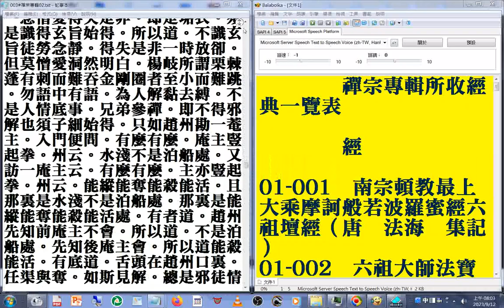003#禪宗專輯 02a2(1-4)美國佛教會電腦資訊庫功德會佛學辭典集成佛學十大專集 速讀訓練參考資源 20230915